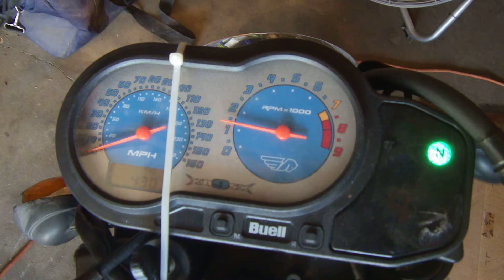Rat xBlastard - Idle and Revs - 4/13/13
I'm on fuel map iteration #14 and timing map iteration #3. Everything feels and sounds very nice, so this is how it is going into wideband tuning with the Innovate LM-1.